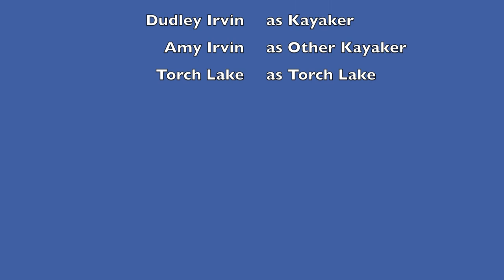Kayaking on Torch Lake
GoPro video kayaking on Torch Lake in northern Michigan.